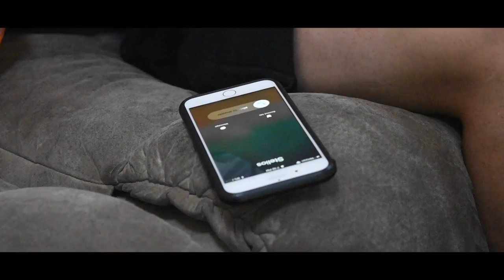Boy Meets Wild (a short film) by Jesse James West & Stelios Kroudis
Written by: Jesse James West
Directed and edited by: Stelios Kroudis

Here is a short film Stelios and I made back in high school. It
was a final for our senior film class so I figured you guys would get a laugh out of it! Hope you enjoy!